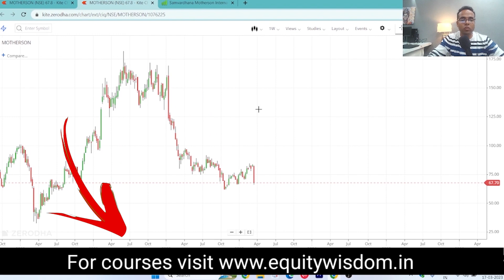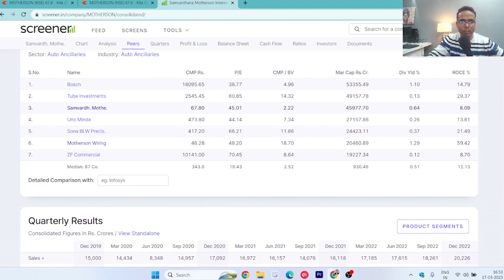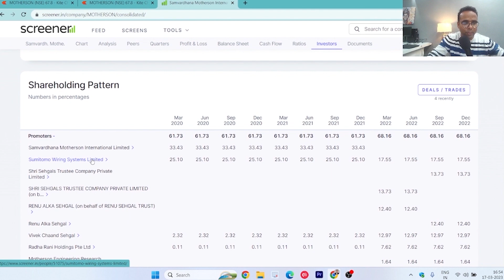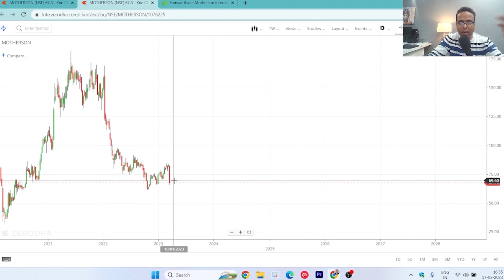Motherson Sumi Share Latest News Today | Samvardhana Motherson Wiring Share Analysis Dividend Result